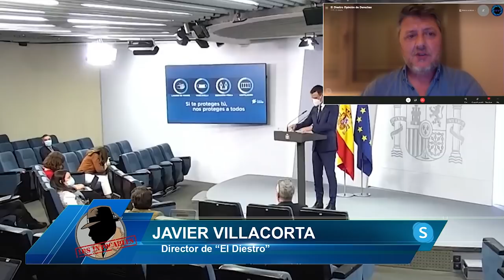Javier Villacorta: Violencia en Vallecas es culpa del patético dispositivo de seguridad de Marlaska